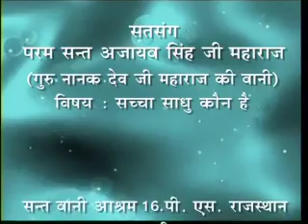DVD # 339 03 JAN 1987 H 264 300Kbps Streaming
गुरु नानक देव जी महाराज की बानी        राजस्थान
'सच्चा साधु कौन है'
Satsang By Param Sant Ajaib Singh Ji Maharaj
Guru Nanak Dev Ji Maharaj Ki Bani   Rajasthan
'Saccha Sadhu Kaun Hai'